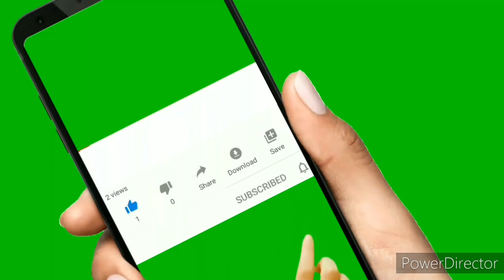MNA Ali wazir speech in Miranshah jalsa 2020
PTM AFGHAN

pashto.old.songs
Manzoor pashteen
Ali wazir
Moshan dawar
Afghanistan
2020 news ptm